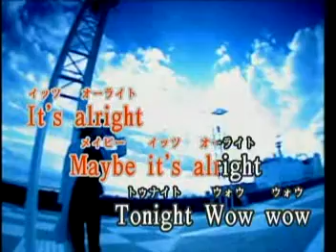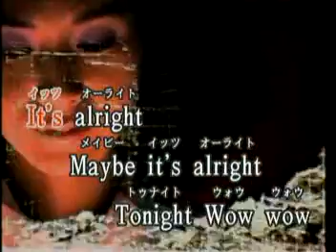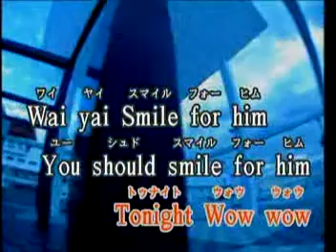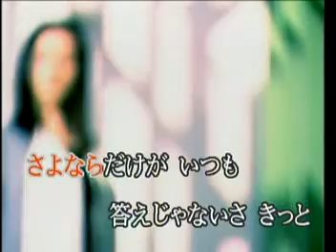LADY BOOGLE / 中村あゆみ / 秀容 翻唱